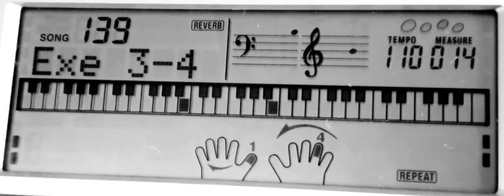139 Exercise 03-04-Display view of Fingures Pattern